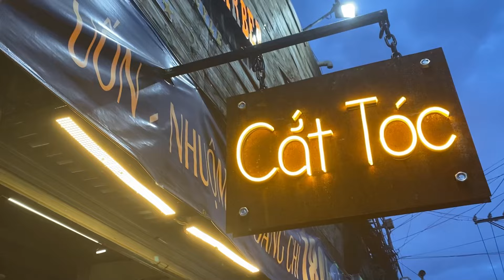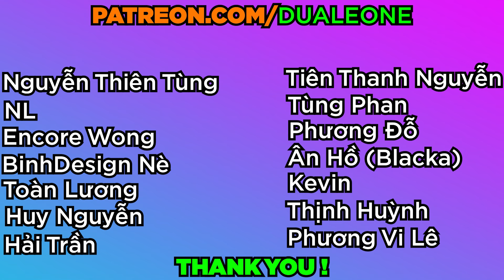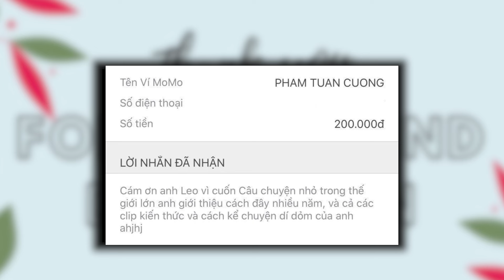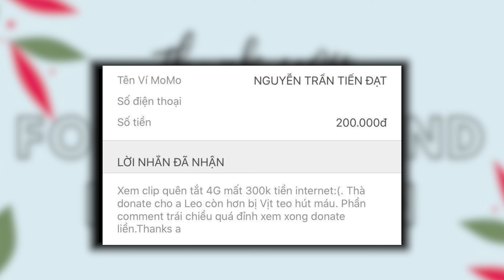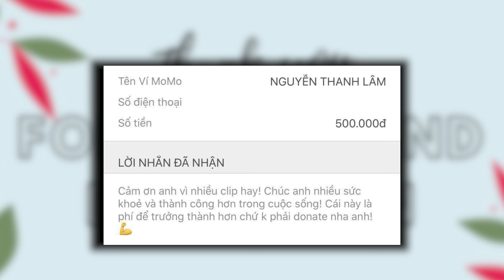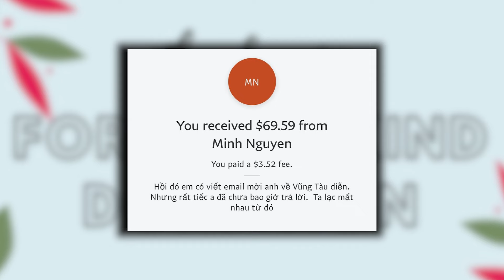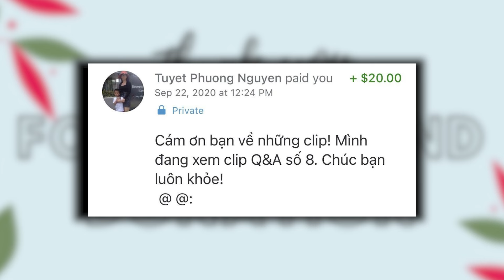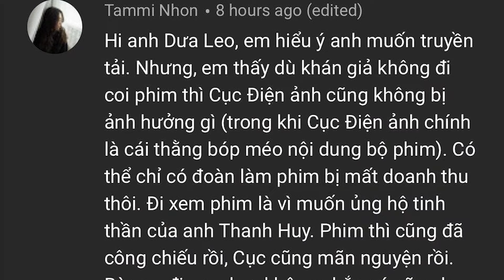Đoán tính cách người khác qua những chi tiết nhỏ nhất ! [Dưa Leo DBTT]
★ Cắt tóc ở Thái Nguyễn Barbershop 300 Bắc Hải q10(và tất cả các chi nhánh khác) nói "Anh Leo đẹp trai giới thiệu" sẽ đc giảm 40% !
💸 Momo: 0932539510 , Nguyễn Lê Minh Ngọc
💸 VCB 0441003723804, Nguyễn Lê Minh Ngọc
Sau đó nhớ
- share clip ở chế độ public
- tham gia group để cùng trưởng thành.

🏍🏍THÁI NGUYỄN BARBER SHOP🏍🏍
🏠CN1: 300 Bắc Hải, phường 06, quận 10
🏠CN2: 5C Vườn Lài, phường Phú Thọ Hoà, quận Tân Phú
🏠CN3: 279A Dương Bá Trạc, phường 01, quận 8
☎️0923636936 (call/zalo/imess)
🕐08:30 AM - 08:30 PM mỗi ngày

Mục lục:
0:00 intro
4:10 Ngôn ngữ hình thể (body languge)
6:43 Cách đối xử với người có địa vị thấp hơn
9:43 Ánh mắt
12:22 Cách người ta giới thiệu bản thân trên  facebook
15:35  Cách người đó nói xấu người khác
16:25 Phản ứng khi bị từ chối
17:21 Tâm sự
19:25 Cảm ơn và đọc comemnt donate
29:59 Cách tạo ra thay đổi